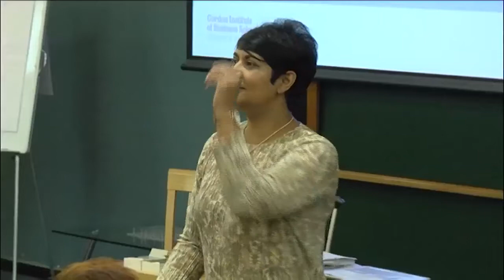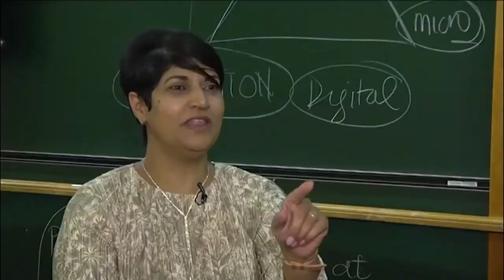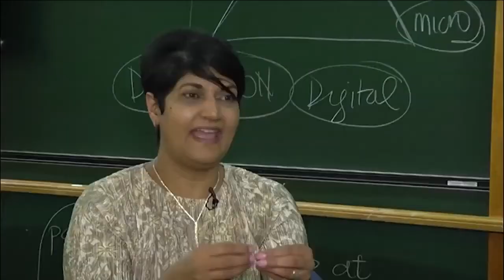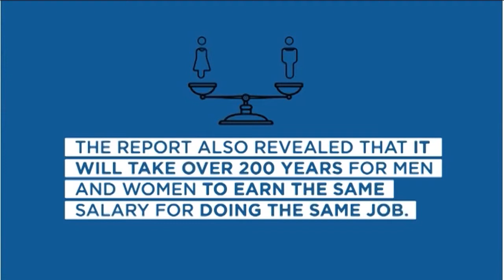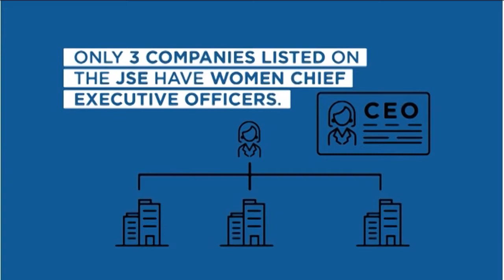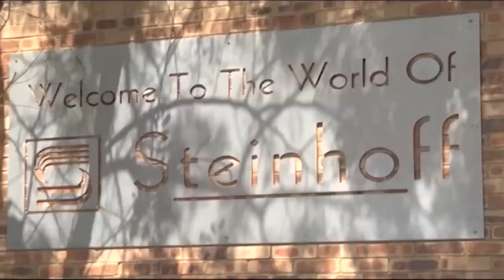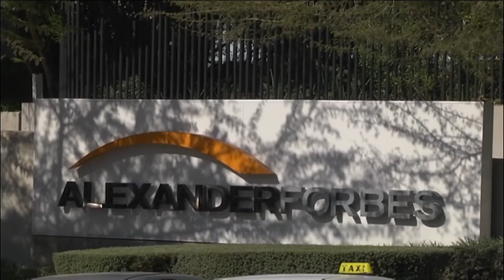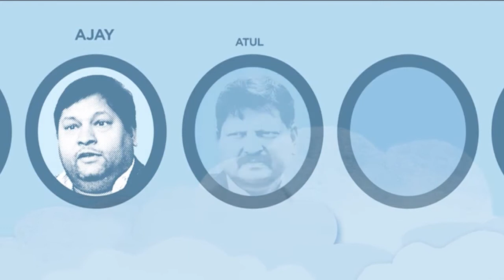Women in the boardroom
It’s a tough climb to sit at a company board. It’s even tough if you are a women. This special reveals how for South African companies have come in elevating more women to the boardroom and what still needs to be done.